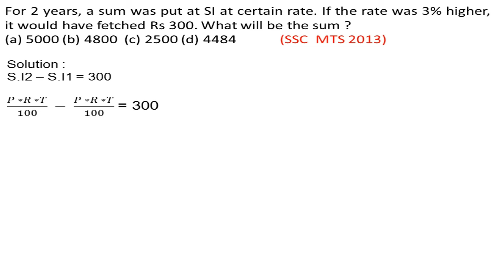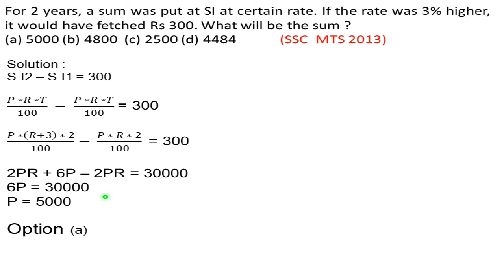For 2 years, a sum was put at SI at certain rate. If the rate was 3% higher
For 2 years a sum was put at SI at certain rate. If the rate was 3% higher it would have fetched Rs 300. What will be the sum ?
(a) 5000 (b) 4800  (c) 2500 (d) 4484                             (SSC  MTS 2013)